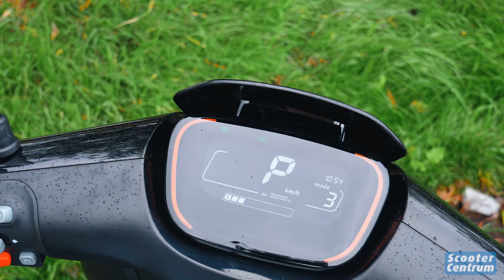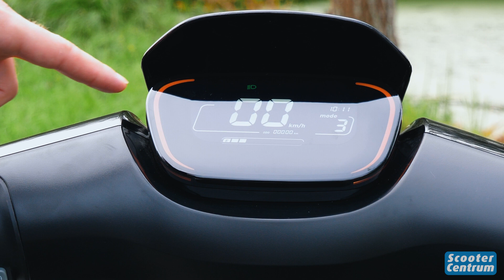DEZE ELEKTRISCHE SCOOTER MOET JE ZIEN! - SEGWAY E110SE LAUNCH EDITION 2021 - ALLE DETAILS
DEZE ELEKTRISCHE SCOOTER MOET JE ZIEN! - SEGWAY E110SE LAUNCH EDITION 2021 - ALLE DETAILS. Meer informatie of direct online bestellen

WINACTIE // WIN EEN VESPA!